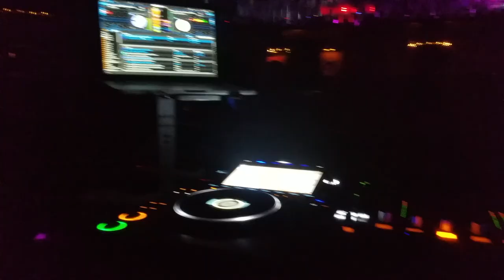San Diego (mission beach, El Cajon) Vlog Feb 26th 2022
Hi, here is my latest vlog of San Diego briefly going to El Cajon, Mission Beach and Gaslamp Quarter.
Video of LA/Hollywood coming soon.